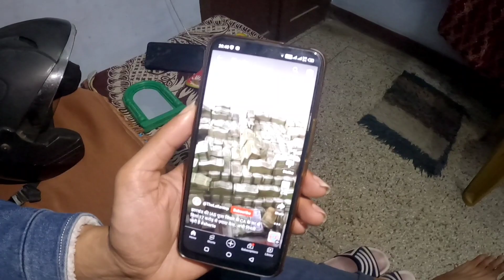Iphone 14 pro max liya haath main|स्टीव जॉब्स|padosi vlogs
I Decided 365 Vlogs Challenge Day = 30

*Apple ka Malik aur Apple ki shuruaat*

एप्पल इंक॰ की स्थापना स्टीव जॉब्स, स्टीव वोज़नियाक, और रोनाल्ड वेन ने 1976 में वोज़्निएक के एप्पल I पर्सनल कंप्यूटर के विकास और बिक्री के लिए की थी ।